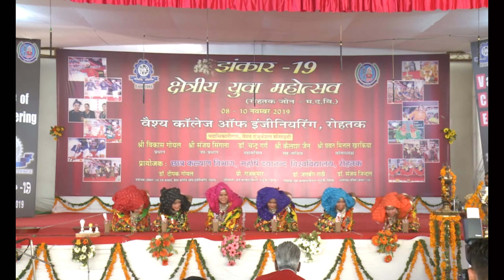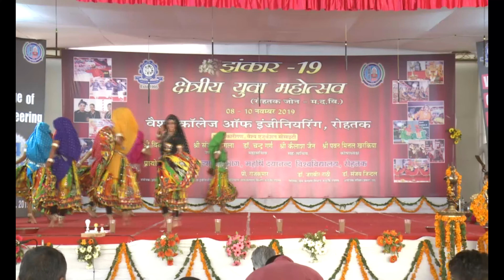Folk Dance Youth Festival